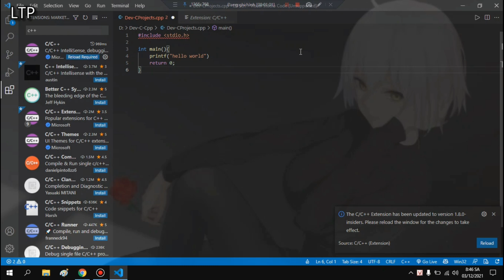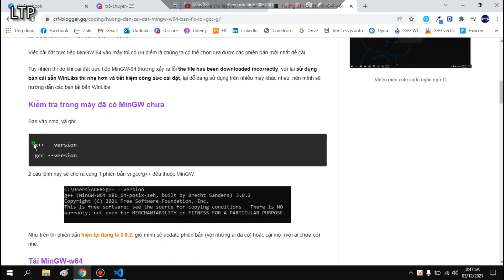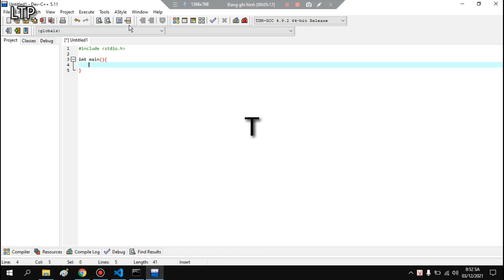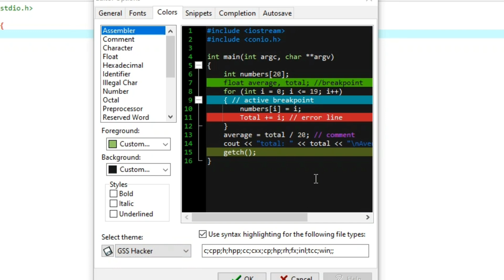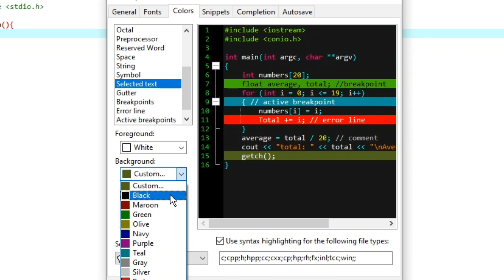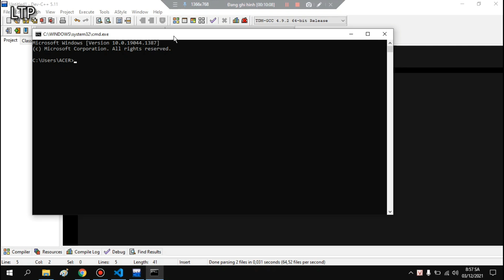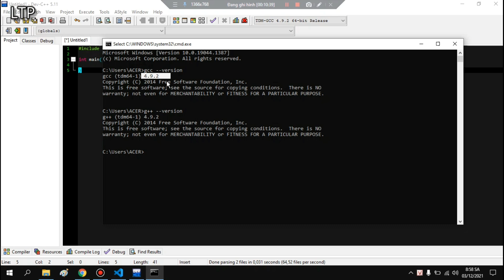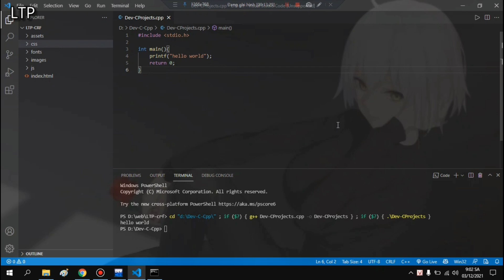Fix lỗi Visual Studio Code không chạy được C/C++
Nội dung video
- Hướng dẫn cài Dev-Cpp
- Review qua cài MinGW
- Cấu hình Dev-Cpp
- Kiểm tra phiên bản gcc/g++
- Cách biên dịch C/C++
- Fix lỗi Visual Studio Code
- Review code bằng Notepad